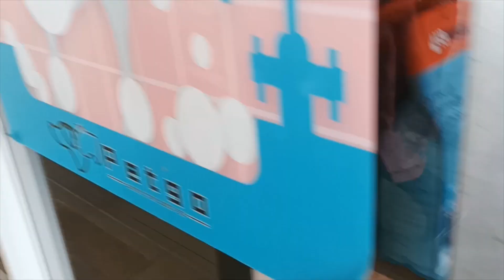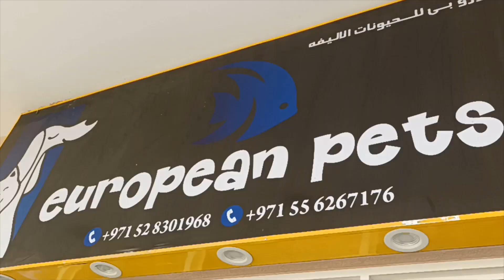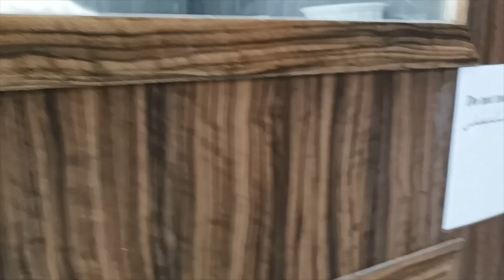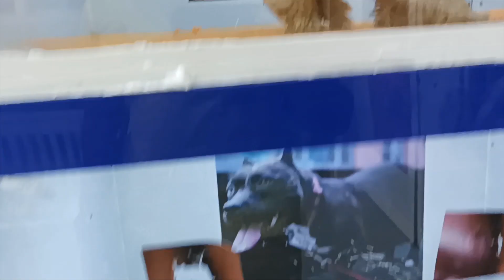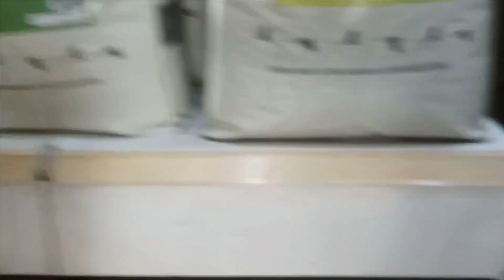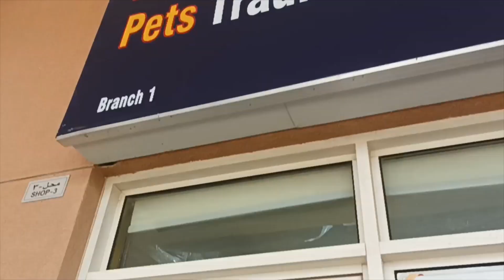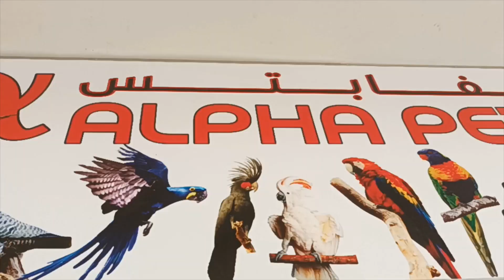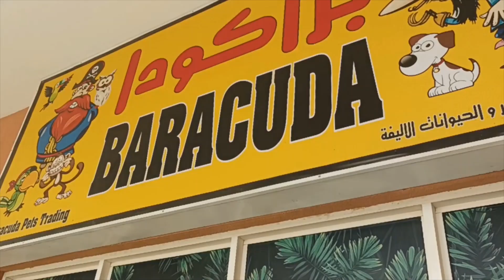AL WARSAN PETMARKET# 2022 10th APRIL#EXPLORING THE BIGGEST PET MARKET DUBA# pet market in malayalam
today we are going to AL WARSAN PET MARKET
there are most of all types exotic pets
that has 4 blocks and a big parking area for free
it is a clean pace
all the pets are healthy